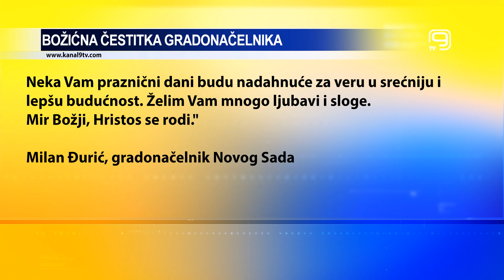TV KANAL 9, NOVI SAD: SUTRA JE BOŽIĆ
Građani pravoslavne veroispovesti, nakon Badnjeg dana, sutra proslavljaju Božić, koji im, prigodnim željama, čestitaju i zvaničnici.